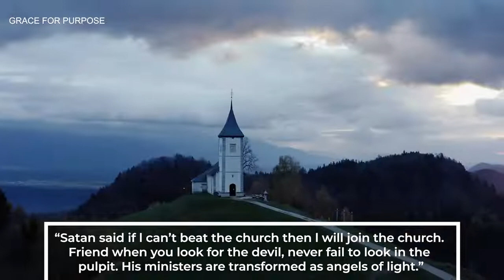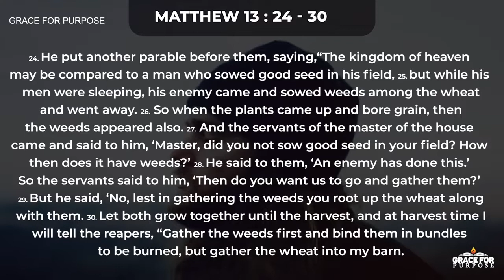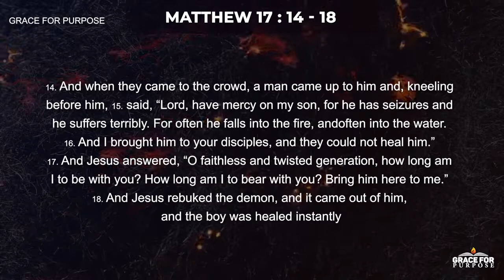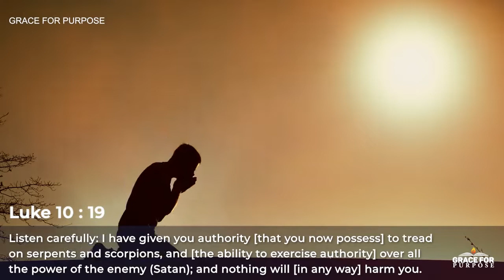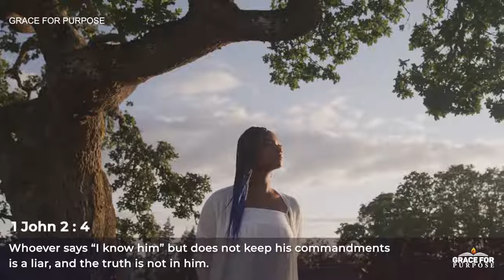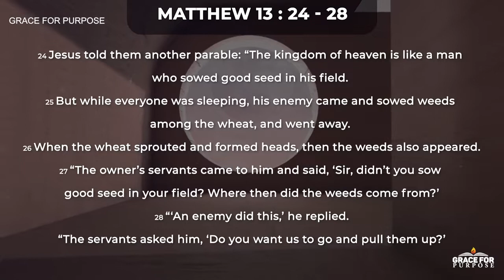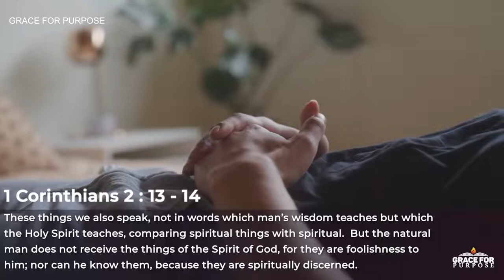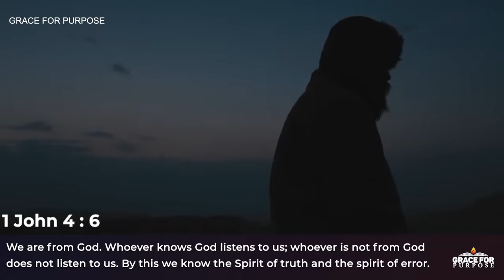Don't focus on the pastor, focus on Jesus/God because people are wolves in sheep's clothing.......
Thank you...Grace for purpose